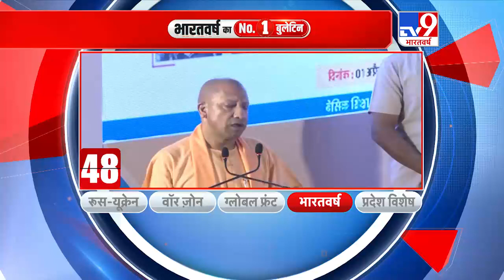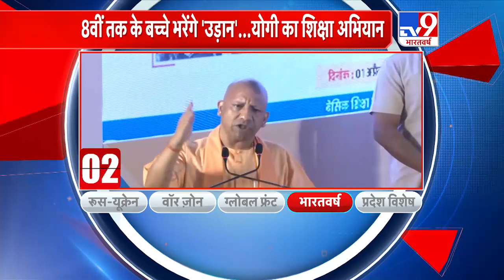UP News: दबंगों और माफियाओं को CM Yogi ने दी सख्त चेतावनी, अधिकारियों को दिए ये निर्देश